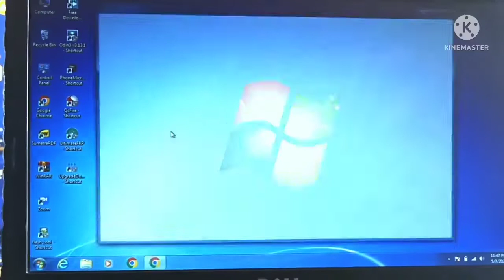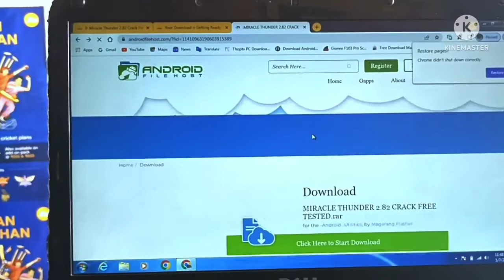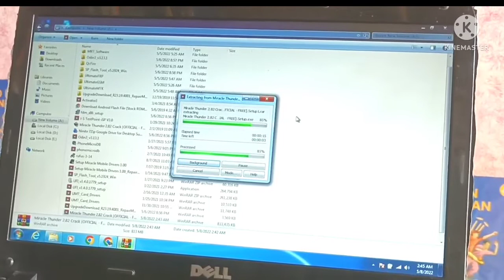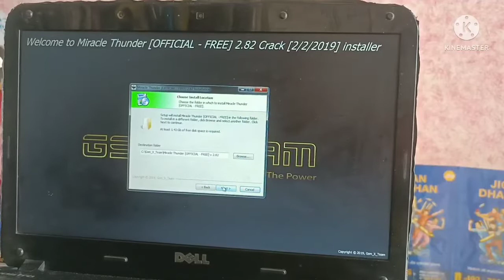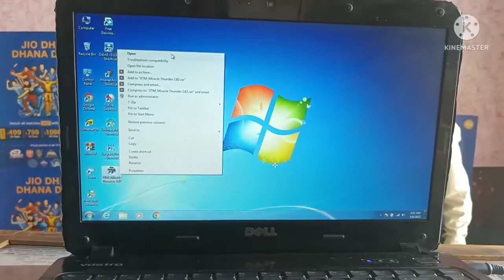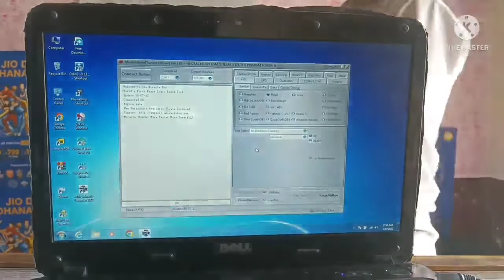MIRACLE CRACK DOWNLOAD 2.82#Techmobile007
MIRACLE CRACK DOWNLOAD 2.82 /miracle crack download 2.82/how to download miracle crack#Tech mobile007

miracle crack download 2.82

how to download miracle crack

miracle crack download kese kare

thenk you oll friends 🗽